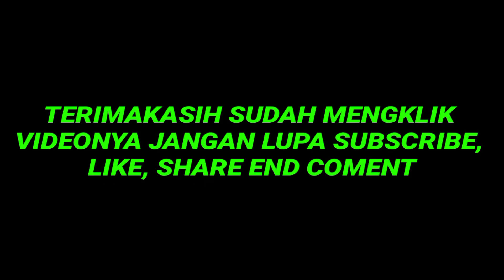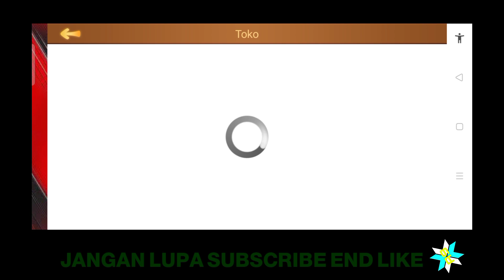HIGGS DOMINO RP 180 TERBARU REDBLACK || APK SUPER HOKI || NO PASSWORD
Channel ini berisi video yang dimodifikasikan dengan cara unik dan menarik/theme dan Background dll untuk ditonton berbagai kalangan (umur). jika anda pecinta Games/higgs domino Dll, Pastikan anda bergabung dengan kami dengan cara SUBSCRIBE..

Jangan lupa tonton video terbaru dari saya yang di upload setiap harinya.

terimakasih.